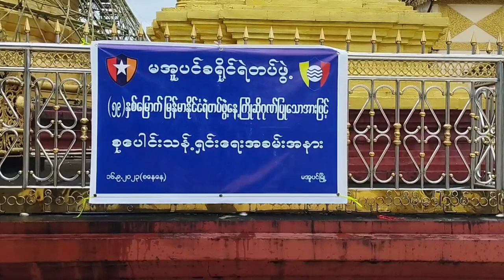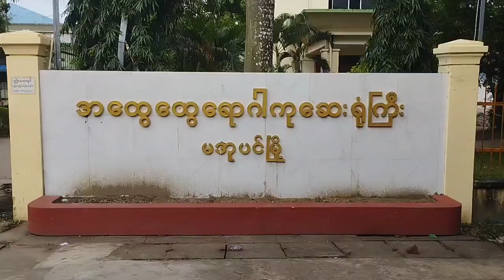(၅၉)နှစ်မြောက် မြန်မာနိုင်ငံရဲတပ်ဖွဲ့နေ့အား ကြိုဆိုဂုဏ်ပြုသောအားဖြင့် စုပေါင်းသန့်ရှင်းရေးဆောင်ရွက်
(၅၉)နှစ်မြောက် မြန်မာနိုင်ငံရဲတပ်ဖွဲ့နေ့အား ကြိုဆိုဂုဏ်ပြုသောအားဖြင့် ရွှေဘုန်းမြင့်ဘုရားနှင့် ခရိုင်အထွေထွေရောဂါကုဆေးရုံကြီးတွင် စုပေါင်းသန့်ရှင်းရေးဆောင်ရွက်
မအူပင်  စက်တင်ဘာ  ၁၆
ခရိုင်(ပြန်/ဆက်)